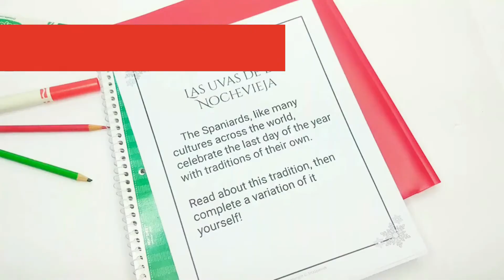Learn Spanish Holidays | La Navidad | Día de Reyes | La Nochevieja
Not sure how to teach about holidays and cultural celebrations in Spanish class? Students explore a variety of activities to learn about the history, traditions, and practices that comprise La Navidad, Día de los Reyes Magos, La Nochevieja, and other cultural holiday traditions.

Print and go stations are ready for your students to use!